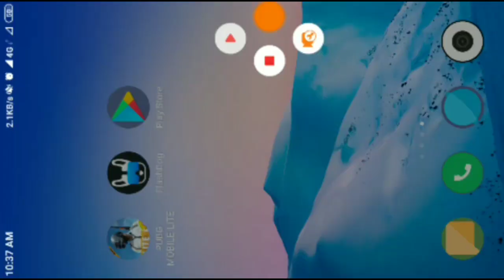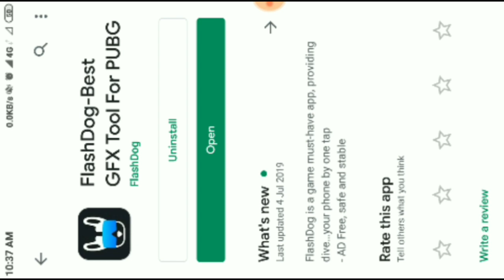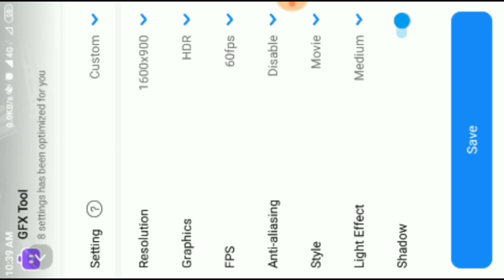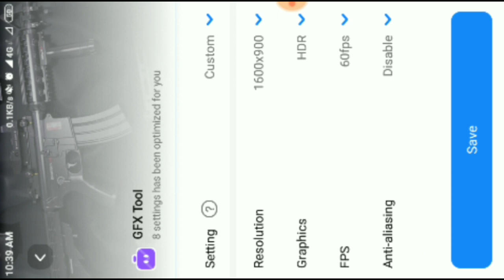FIX GRAPHICS PROBLEM IN PUBG LITE 100% EASILY SOLUTIONS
HEY GUYS ITS ME "KUNAL" from
" PRECIOUS GAMER "